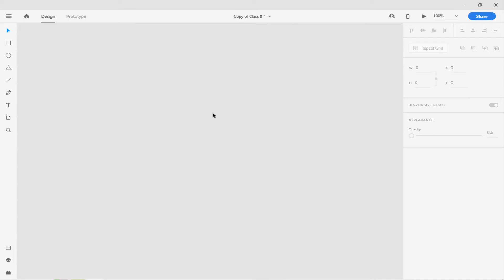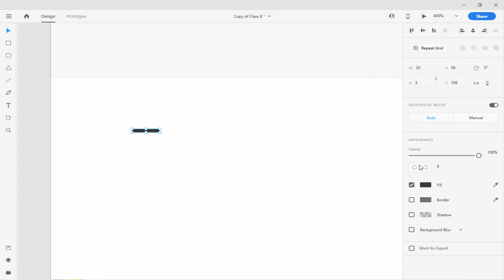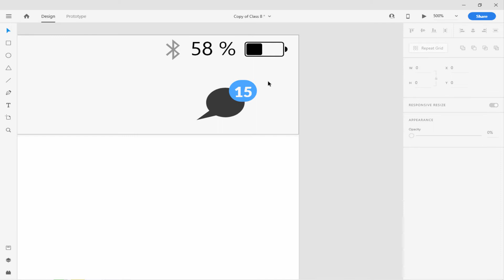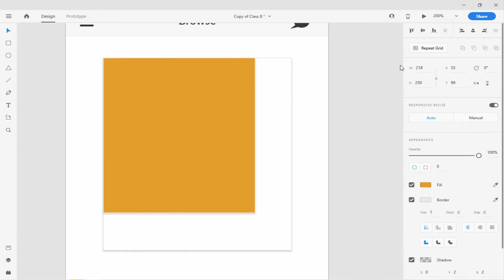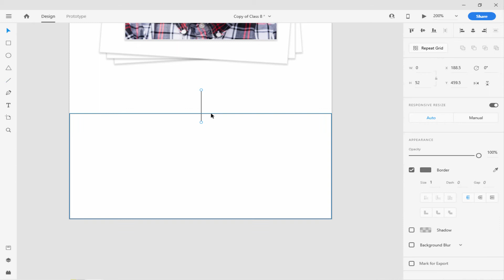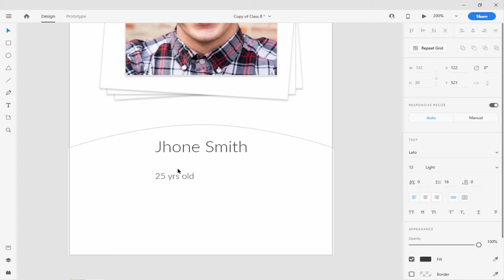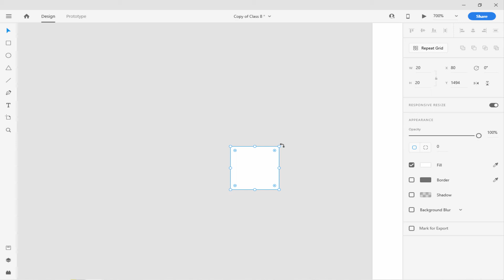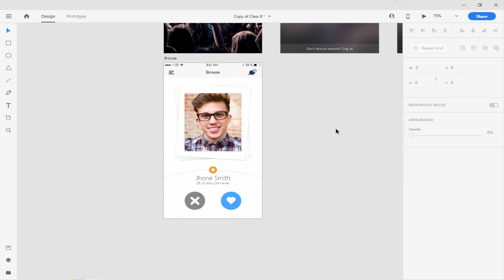Adobe XD Tutorial for Beginners: UX/UI Design Class 8 in Urdu - Hindi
In this class, we dive into the fascinating world of UX/UI design using Adobe XD. Whether you’re a beginner or looking to enhance your skills, this tutorial covers the essentials. Learn about wireframing, prototyping, and creating mockups. Join us as we explore the art of user experience and interface design!